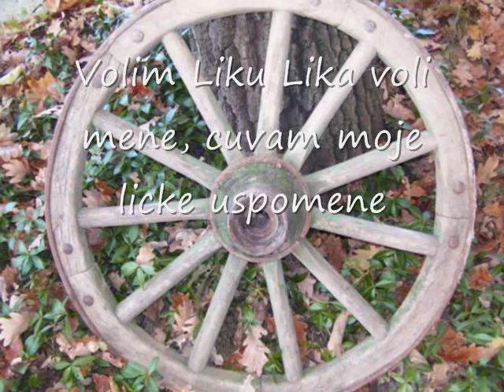ZAZIVJELE LICKE USPOMENE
zazivjele licke uspomene-slike-danica grkovic-avram,velimir avram,muzika-dusan svjetlica,dabar-licki.com